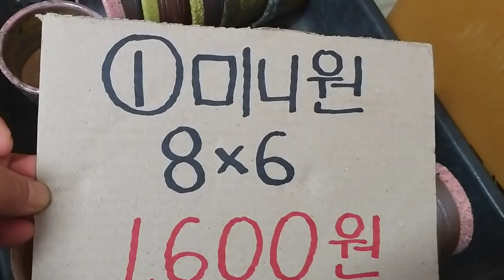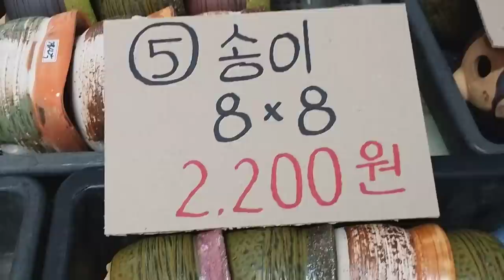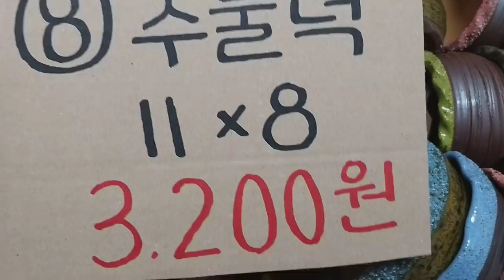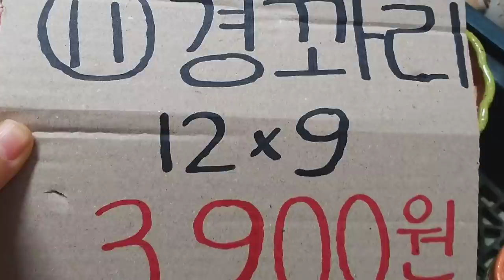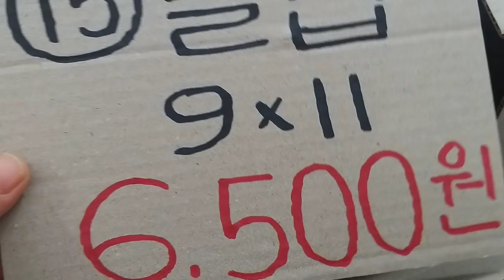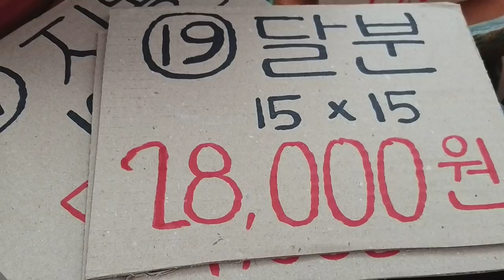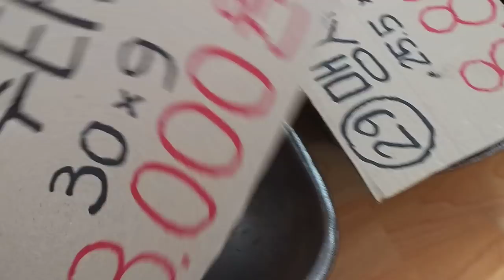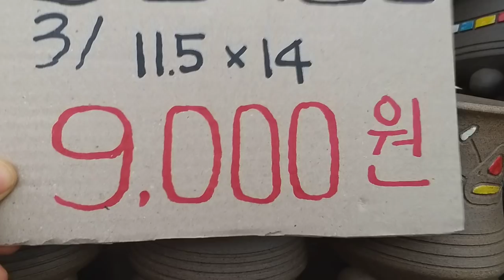화분 싸게 사는곳 광명시 동국토기 010-9887-2882 택배가능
광명시 동국토기에 저렴한 화분 소개드릴께요 택배가능  문의 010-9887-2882  경기도 광명시  노은사동 340-22